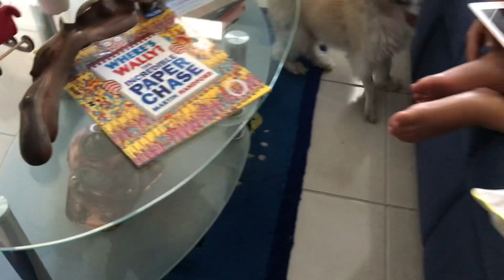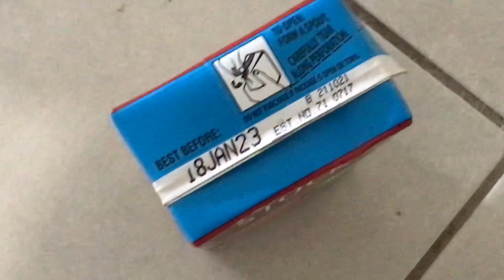How Alex ate me